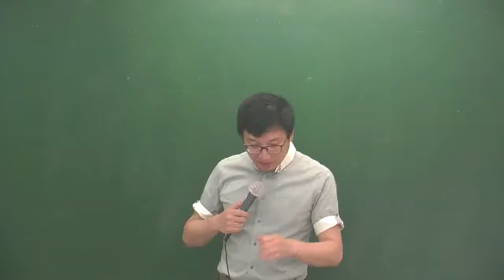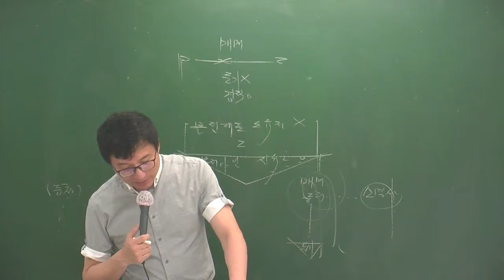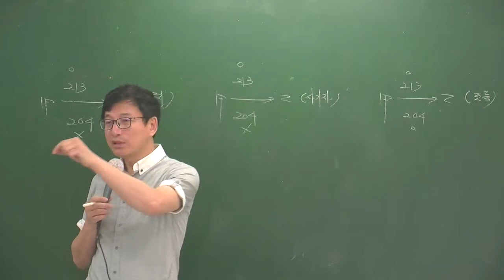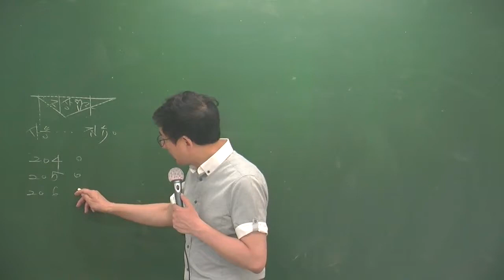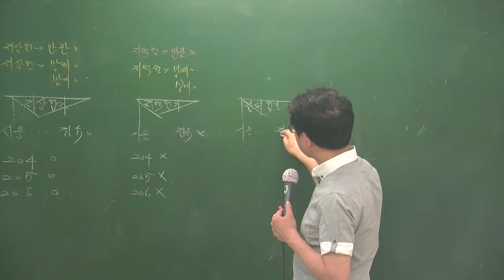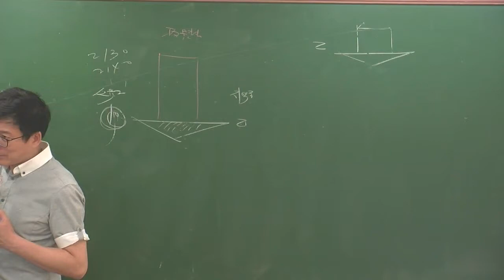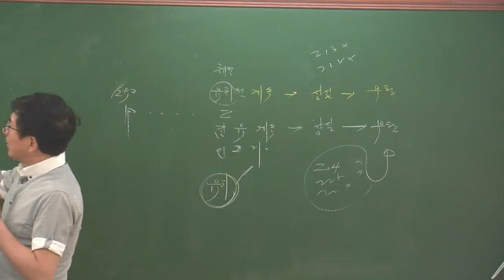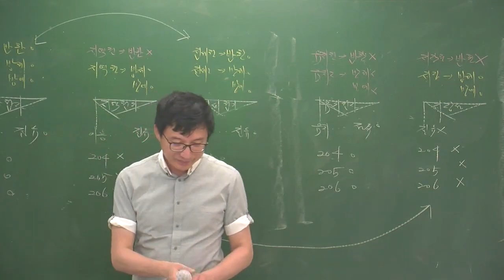민특특강6-16